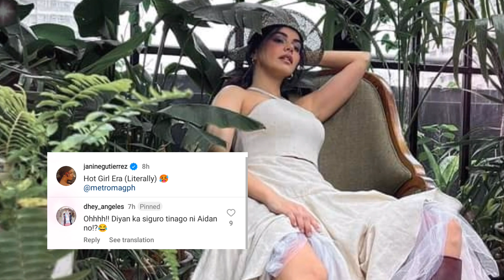PAULO AVELINO TELESERYE NALALAPIT NA ,JANINE GUTIERREZ NAKISABAY SA INIT NG PANAHON!